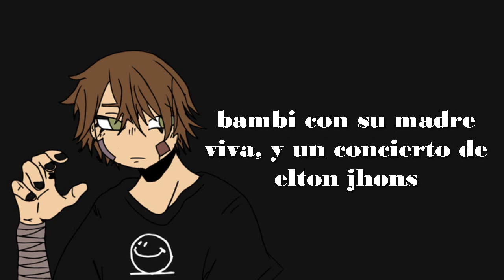Pulled los locos Adams Cover español masculino